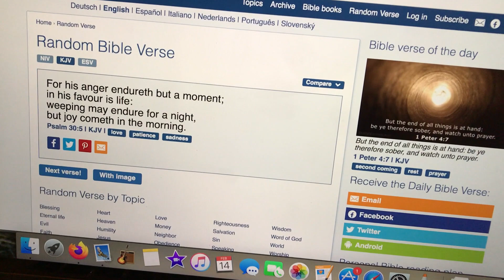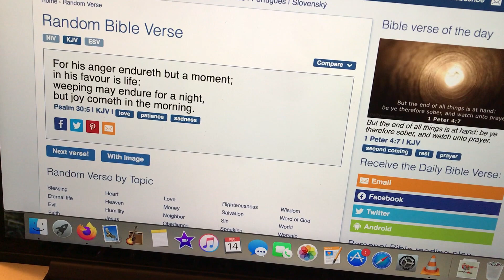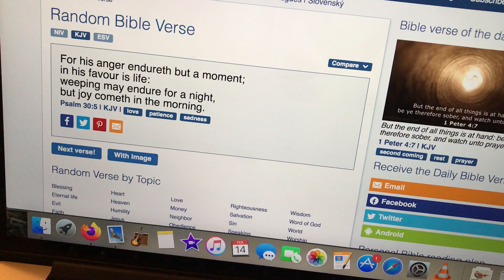prayers for Grandma and Grandpa.